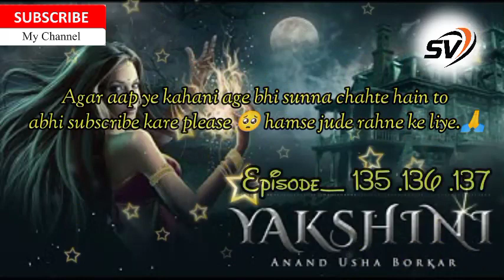Yakshini ek dayan episode 135 136 137 full story horror story